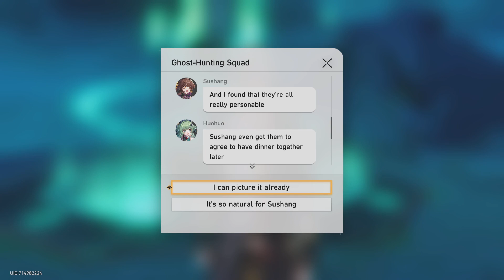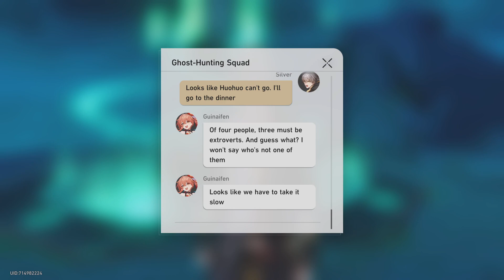honkai star rail part 18 a foxian tale of the haunted male mc english part 2 end